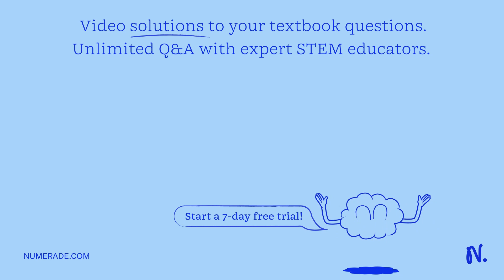Equation Jeopardy 1 Invent a problem for which the fol- lowing equation might be a solution. 0.01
Equation Jeopardy 1 Invent a problem for which the fol- lowing equation might be a solution. 0.01 V=(100) (A) cos0^∘(0.12 T-0)/(1.2 s-0)